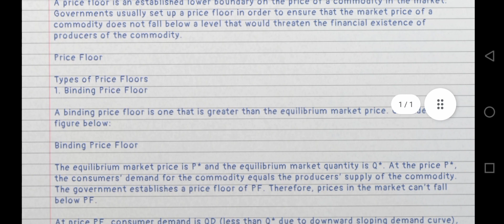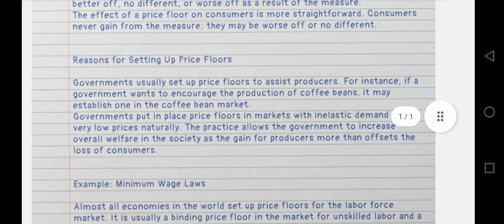What do you understand by Price floor and Price Ceiling ? How the minimum wage affects the Ans 2